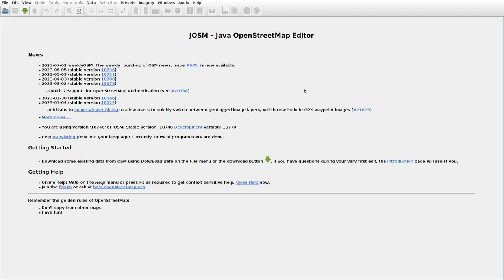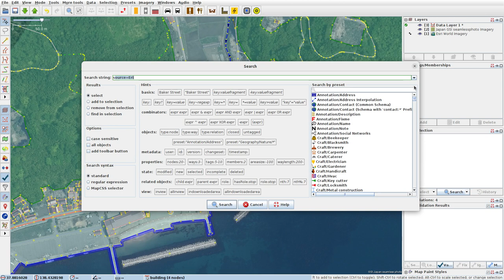JOSMrec1565 2023 07 03